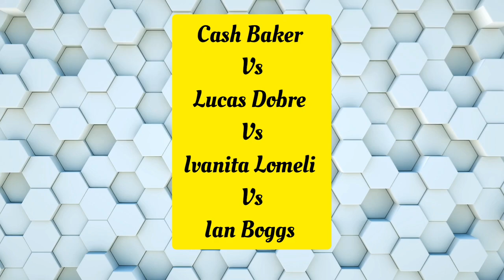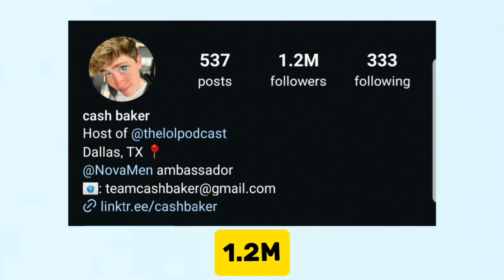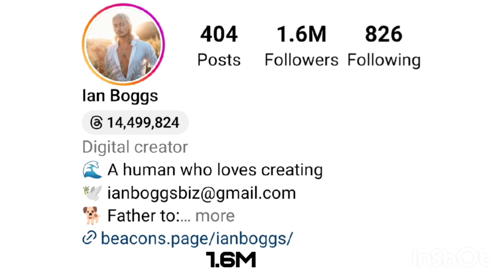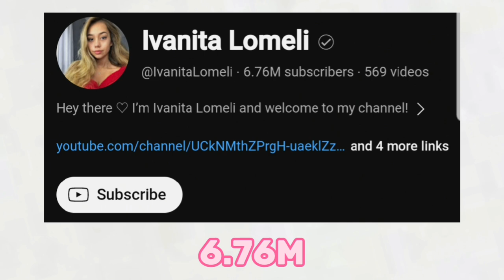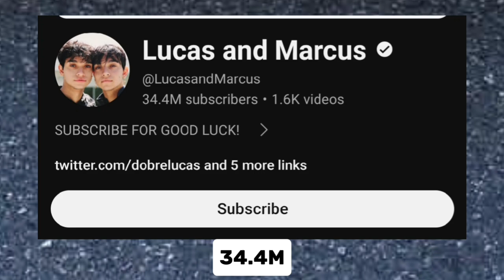Ian Boggs Vs Lucas Dobre Vs Ivanita Lomeli Vs Cash Baker Lifestyle Comparison In 2024🌟